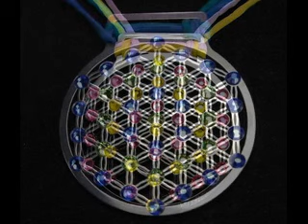Die Blume des Lebens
Blume des Lebens, oder auch Lebensblume ist ein Jahrtausend altes Symbol der Heiligen Geometrie. Sie enthält alle Aspekte des Lebens, jedes Atom, jede Dimension die im Universum anzutreffen ist. Alles, was jemals geschaffen wurde, basiert auf diesem Grundmuster - der Blume des Lebens